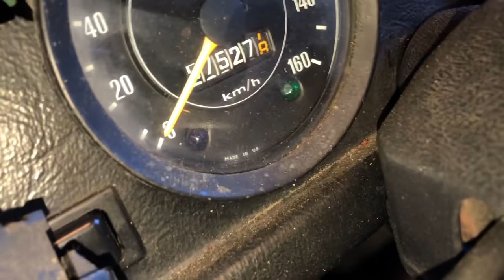Fixar det sista på "Racerbilen" Del 12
Idag fortsätter vi med att fixa det sista som huvudbromscylinder, lufta bromsar och lite glapp el.
DEL 12 Lämna gärna en kommentar eller en tumme upp.